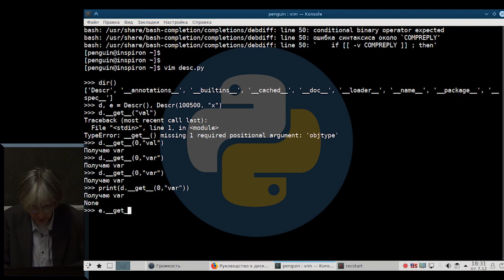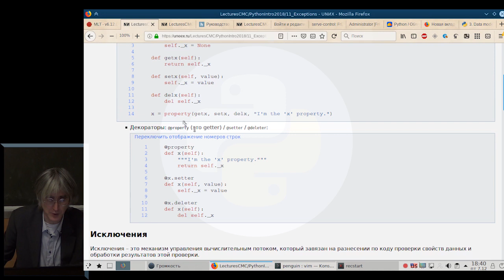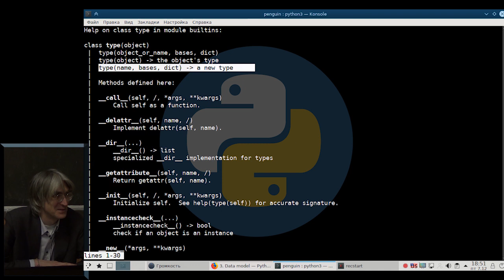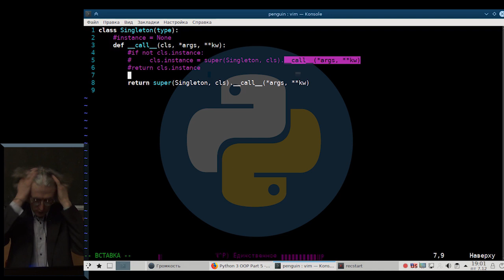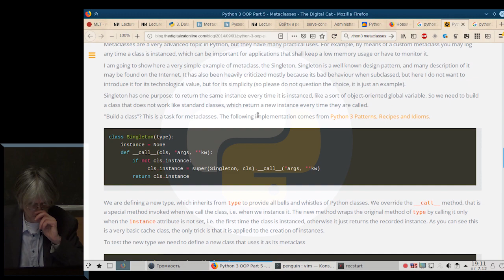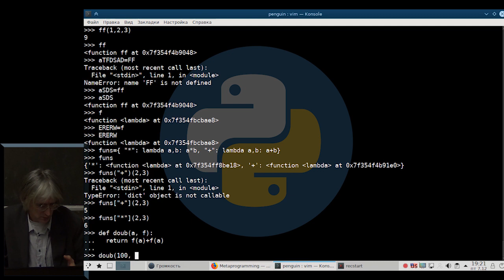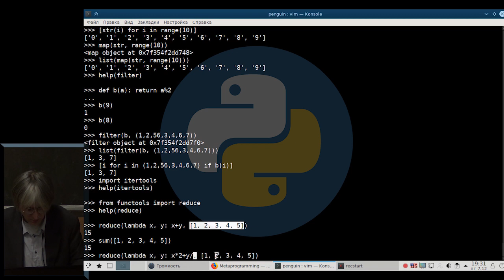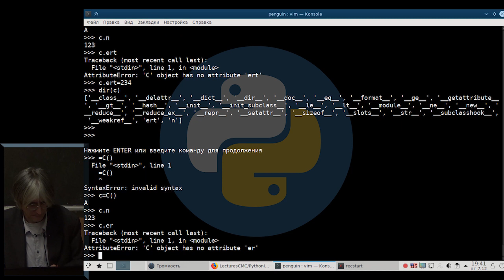[UNИХ] Язык программирования Python3 — №12